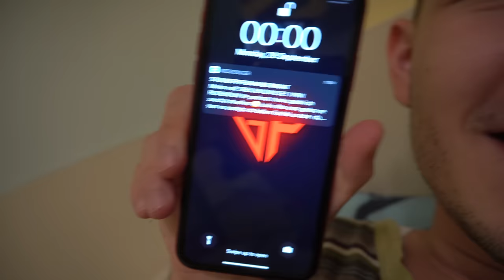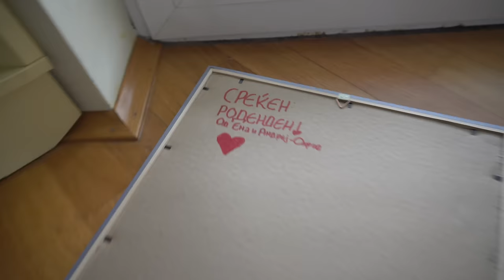РОДЕНДЕНСКИ ВЛОГ!!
Наполнив дваесет и еднааа!